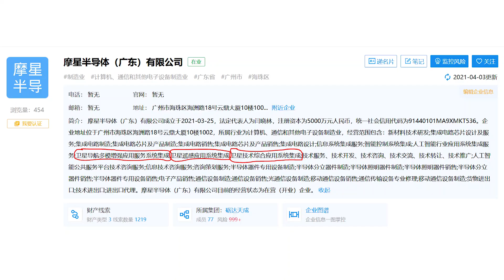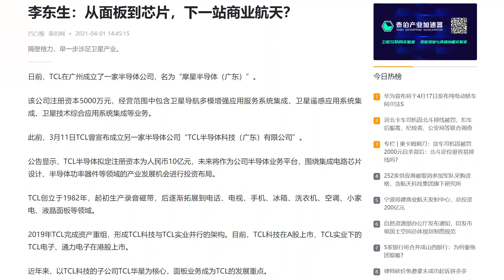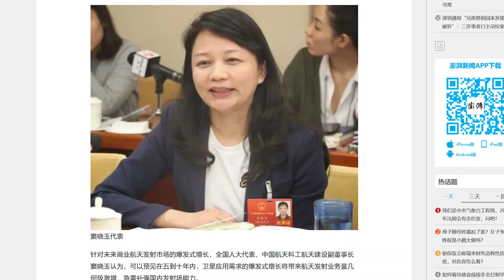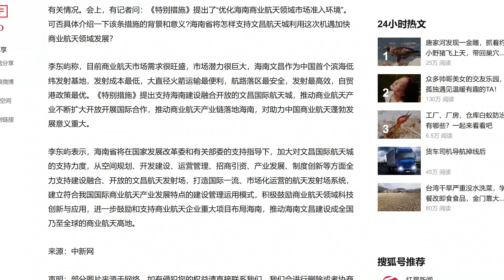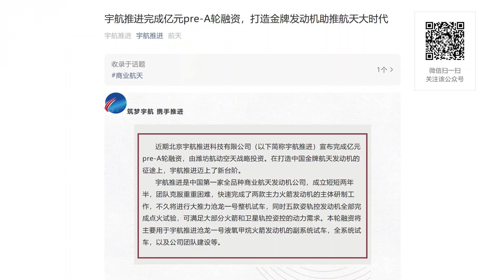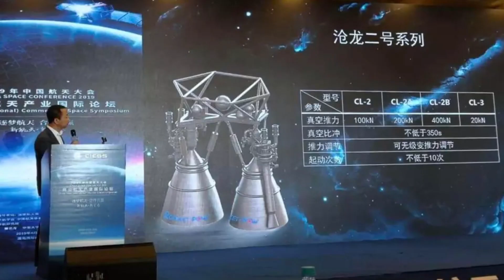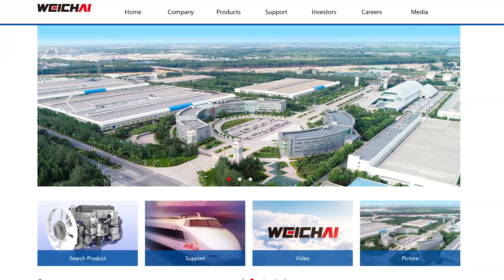TCL Joins the Space Race, a New Launch Site in Ningbo, Aerospace Propulsion Round of Funding - Ep 28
Hello and welcome to another episode of the Dongfang Hour China Aero/Space News Roundup! Without further ado, the news update from the week of 5 - 11 April.

0:00 Welcome and news summary
1:19 TCL entrance into space sector?
12:15 Details on Commercial Launch Site
20:32 Aerospace Propulsion Funding Round

1）TCL: A New Tech Player in the Chinese Space Industry?
This week, we have seen signs hinting that TCL, a Chinese consumer electronics giant, is preparing to invest in the space industry.
Last week, they created a company named Moxing Semiconductors, based in Guangzhou, and which would likely focus on space industry integrated circuits. Looking up information on their incorporation in a corporate database, the scope of business includes "GNSS enhancement systems", "satellite remote sensing systems", "integrated satellite applications tech".
This is alongside things like "IC design & manufacturing."

2) A Few More Details Revealed on China’s Commercial Launch Site
This week, Zhejiang Province released its 14th Five-Year Plan. Included in the plan was a call to build a commercial spaceport, in Xiangshan, Ningbo, with a total investment of RMB 20B, of which RMB 12B would be invested during the 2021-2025 period. A few things to unpack:

First, it is still not 100% clear that the Ningbo Commercial Spaceport is the commercial spaceport referred to in China’s national Five-Year Plan, but the inclusion in the Zhejiang Province FYP seems to make this more likely. The scale of the prospective launch site is impressive, with plans for up to 100 launches per year and economic activity of RMB 100B. The launch site would be 67 sq km, of which 35 would be devoted to launch, and 32 would be devoted to an industrial area supporting the launch site.

Second, the location of Ningbo, with a massive port (the world’s 4th busiest by container traffic in 2019), and a long coastline, are beneficial for rocket launches. The port could conceivably make shipping rockets and related equipment to Ningbo via sea simpler, and the seaside location allows for rockets to be launched over the ocean as opposed to over land.

3) New (Pre-A) round of funding of 100M RMB from Aerospace Propulsion
Chinese commercial startup Aerospace Propulsion (宇航推进) raised 100 million RMB, (approx. 15 million USD) in a new round a funding, with the lead (and unique?) investor being Weifang Hangdong Aerospace Investment Corporation (潍坊航动空天投资).

This has been another episode of the Dongfang Hour China Aero/Space News Roundup. If you’ve made it this far, we thank you for your kind attention, and look forward to seeing you next time!